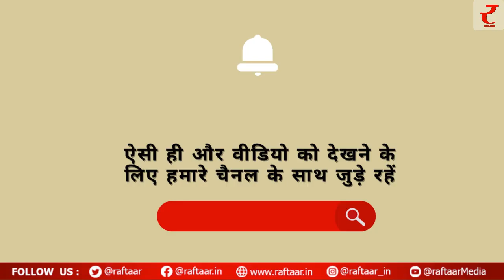जानिए क्या कहता है आज का इतिहास - 27 मई का इतिहास...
1-भारतीय सेना के जांबाज सैनिक हंगपन दादा का निधन आज ही के दिन हुआ था जिन्होंने आतंकवादियों के साथ लड़ते हुए शहादत प्राप्त की। वे 27 मई, 2016 को उत्तरी कश्मीर के शमसाबाड़ी में आतंकवादियों के साथ मुठभेड़ में शहीद हुए। उनको मरणोपरांत 'अशोक चक्र' से सम्मानित किया गया था।

2- 1962: भारतीय क्रिकेट टीम के मुख्य कोच और प्रसिद्ध क्रिकेट खिलाड़ रवि शास्त्री का जन्म हुआ था। ये एक भारतीय पूर्व क्रिकेट खिलाड़ी खेल कमेंटेटर और वर्तमान भारतीय क्रिकेट टीम के मुख्य कोच है।

3- 1964: देश के पहले प्रधानमंत्री और स्वतंत्रता संग्राम के महान सेनानी जवाहरलाल नेहरू का निधन आज ही के दिन हुआ था वे महात्मा गाँधी के सहायक के तौर पर भारतीय स्वतंत्रता अभियान के मुख्य नेता थे। वे अंत तक भारत को स्वतंत्र बनाने के लिए लड़ते रहे.